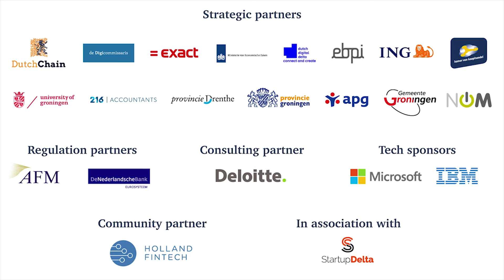Interview Kaushik Khakhar - Co-founder ToBlockchain @ Blockchain Tech Meetup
We started this ajourney with a very open mind. We want to explore this space as broadly as possible.